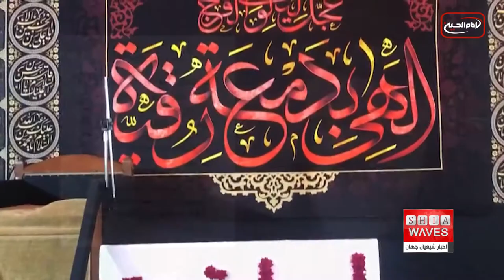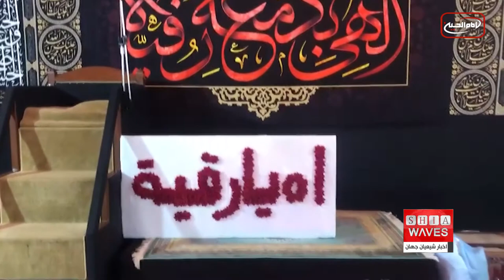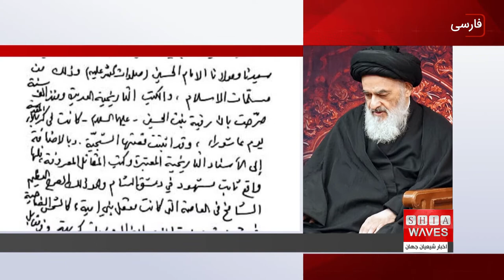دست نوشته ى آيت الله العظمى شيرازى درباره حضرت رقيه بنت الحسين - جزئیات بیشتر در گزارش علی اکبری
پنج سال قبل در پنجم ماه صفر ١٤٣٩، بزرگ مرجع جهان تشيع آيت الله العظمى سيد صادق حسينى شيرازى درباره حضرت رقيه بنت الحسين عليهما السلام
دست نوشته اى تنظيم فرمودند.
در اين دست نوشته كه به تازگى در فضاى مجازى باز نشر شده است، به نكات مختلفى درباره دختر سه ساله امام حسين عليه السلام اشاره شده است.

به تازگى دست نوشته ى آيت الله العظمى شيرازى درباره حضرت رقيه بنت الحسين عليهما السلام در فضاى مجازى باز نشر شده است.
در اين دست نوشته معظم له، درباره وجود و نَسَبِ حضرت رقيه سلام الله عليها نوشته اند: علویه عظیم الشأن و جلیل القدر حضرت رقیه علیها السلام، دختر مولا و سرورمان امام حسین صلوات الله علیه بوده و این امر از موارد مسلم و قطعی اسلام است.
ايشان در ادامه فرموده اند: منابع تاریخیِ متعددی از هزار سال پیش حضور حضرت رقیه دختر امام حسین علیهما السلام را در کربلای مقدس و در روز عاشورا به صراحت تأیید می کنند.
آيت الله العظمى شيرازى درباره مصيبت شهادت حضرت رقيه عليها السلام فرمودند: ماجرای سراسر حزن و اندوه ایشان، به همراه اسناد معتبر تاریخی و به تأیید کتب مقاتل معروف، ثابت می باشد و برای ایشان در شام واقعیتی ثابت و نمایان است و آن، بارگاه با شکوه و با عظمت حضرتش است که در پایتخت و سنگرگاه اساسی حکام بنی امیه قرار داشته و تا به امروز همچون خورشیدی فروزان در مقابل قبر معاویه که همچنان زباله دانی متعفن است و یزید که حتی قبری ندارد می درخشد که این دو خود از عبرت های تاریخ است.
خدای متعال ستم دیدگان را عزت می بخشد و ستمکاران را خوار می گرداند.